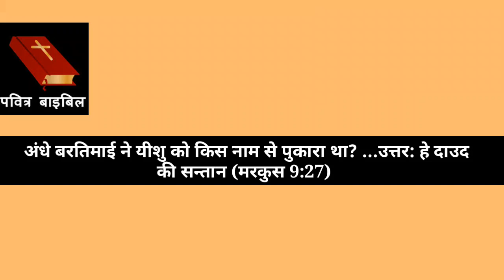अंधे बरतिमाई ने यीशु को किस नाम से पुकारा था? HINDI BIBLE OFFICIAL